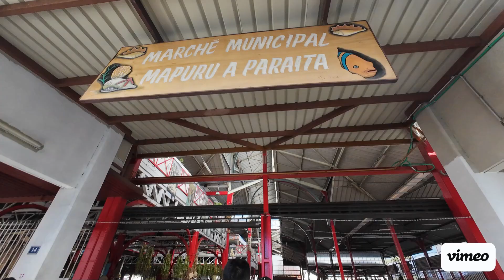ep2. Papeete Market in Tahiti, French Polynesia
Raw footage of Papeete Market
Papeete Market has everything! Food, drinks, black pearl, keshi, and souvenir!